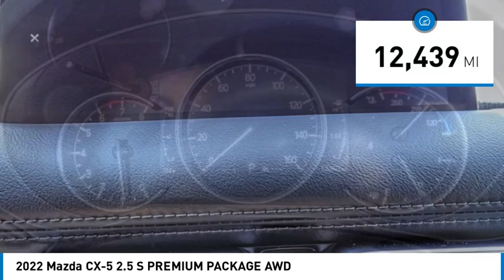2022 Mazda CX-5 HEMET BEAUMONT MENIFEE PERRIS LAKE ELSINORE MURRIETA 128221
2022 Mazda CX-5 2.5 S PREMIUM PACKAGE AWD

Gosch Toyota
350 Carriage Circle

GOSCH AUTO GROUP PROUDLY SERVING HEMET, BEAUMONT, MENIFEE, PERRIS, LAKE ELSINORE, MURRIETA, AND SURROUNDING SOUTHERN CALIFORNIA LOCATIONS. THIS GRAY 2022 Mazda CX-5 IS EQUIPPED WITH A Engine: 2.5L SKYACTIV-G DOHC 16-Valve 4-Cylinder -inc: cylinder deactivation, AUTOMATIC TRANSMISSION, AND RECEIVES AN ESTIMATED 24 City/30 Hwy MPG. 2022 Mazda CX-5 2.5 S PREMIUM PACKAGE AWD CARFAX One-Owner. Clean CARFAX. Machine Gray Metallic 2022 Mazda CX-5 2.5 S Premium Package AWD 6-Speed Automatic SKYACTIV 2.5L 4-Cylinder DOHC 16V AppLink/Apple CarPlay and Android Auto, Automatic temperature control, Exterior Parking Camera Rear, Front dual zone A/C, Power moonroof, Radio Broadcast Data System Program Information, SMS Text Msg Audio Delivery & Reply, Steering wheel mounted audio controls, Telescoping steering wheel, Tilt steering wheel, Wheels: 19 x 7J Aluminum Alloy. The GOScH Auto Group provides a 90 day/3000 mile Limited Warranty. Recent Arrival! Odometer is 3832 miles below market average! 24/30 City/Highway MPG GOScH AUTO GROUP PRE-OWNED ASSURANCE PROGRAM!, 7 DAY EXCHANGE PROGRAM, 165 POINT INSPECTION PROCESS, 45 DAY WARRANTY COVERS MAJOR COMPONENTS, LIFETIME $1.99 CAR WASHES, FREE LIFETIME VEHICLE INSPECTIONS, CARFAX BUYBACK GUARANTEE, SE HABLA ESPANOL!!! Stock #: 128221 | VIN: JM3KFBDM5N1523717 | 2022 Mazda CX-5 2.5 S Premium Package AWD ALLOY WHEELS POWER WINDOWS Gosch Toyota Scion